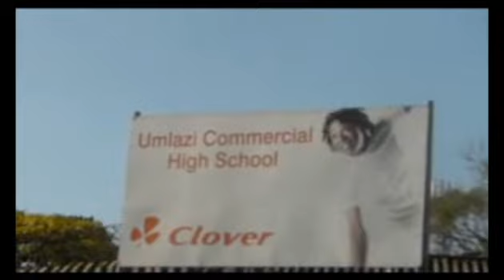uMlazi Township life 20 years after the Apartheid era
By Nokwazi Qumbisa & Nompilo Kunene.
We went on a journey to eMlazi to find out from the community members if there is a different between the youth from 20 years ago (living during the apartheid era)  who lived in the townships compared to the youth of today who are living in the townships. And if so, is the change or different negative or positive and what could be the contributing factors to such changes.